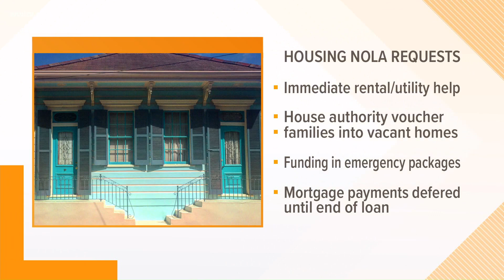Advocates warn of increased evictions as Louisiana reopens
Landlords still cannot evict people who are in subsidized housing or people who have a federally-backed mortgage, like Franny May or Freddie Mac.